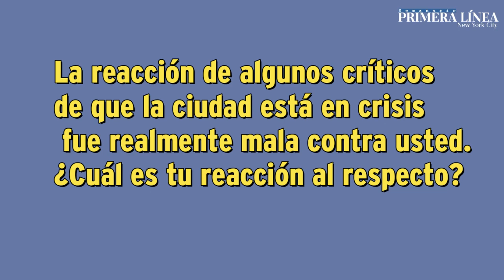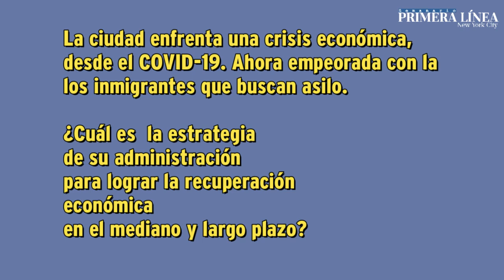Eric Adams, Alcalde de Nueva York, en rueda de prensa con Medios étnicos y comunitarios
Eric Adams,  Alcalde de Nueva York, en rueda de prensa con Medios étnicos y comunitarios conversa sobre la situación de los migrantes, y refugiados en la ciudad, la situación economíca de la ciudad, planes de vivienda